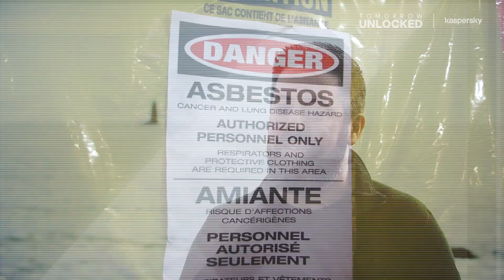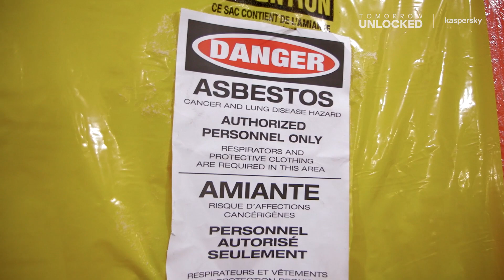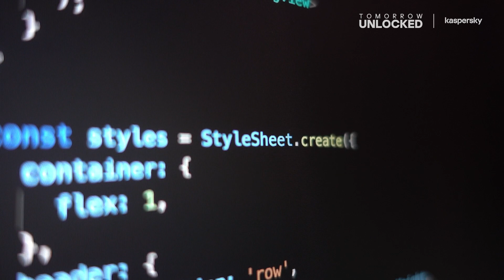The danger of connecting everything to the internet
Defenders of Digital Episode 3: I am The Cavalry delves into the potential significant threat of connected technologies adopted in the healthcare industry. These technologies have incredible capabilities to save lives, diagnose quickly, and improve quality of life.

Unfortunately, they also raise the possibility of cybersecurity failures that can endanger patients. Is our dependence on connected technology increasing faster than our ability to safeguard ourselves? Watch this two-part defendersofdigital episode to find out.

Part 1: What drives this white hat hacker to save lives?
Part 2: The danger of connecting everything to the internet